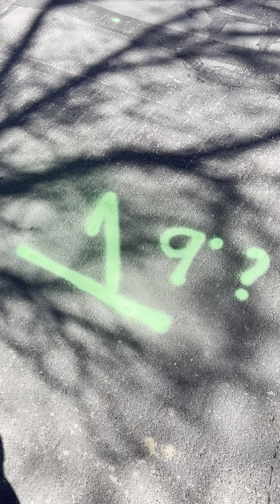PRIVATE SEWER SCOPE LOCATE OVERVIEW VIDEO FOR 3/13/2023 418 Mono Place Colorado SPrings, CO 80910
PRIVATE RESIDENTIAL SEWER LATERAL LOCATE OVERVIEW VIDEO